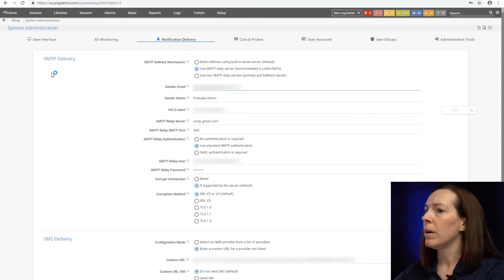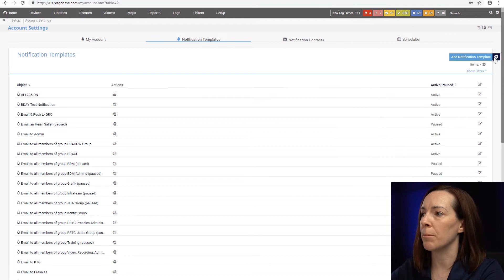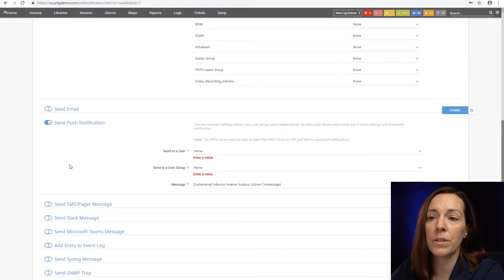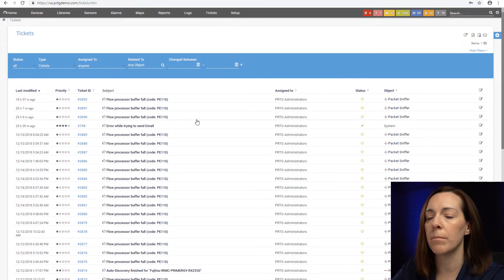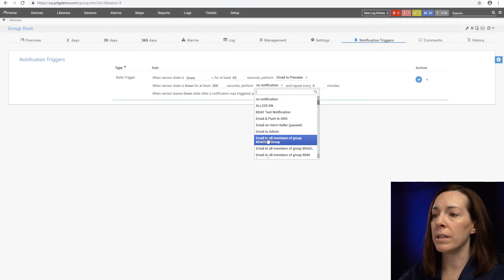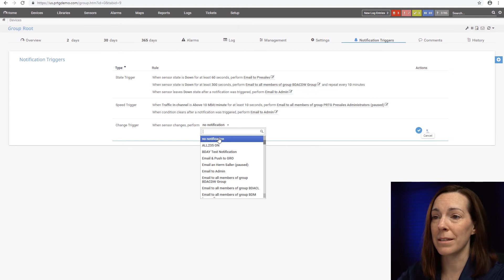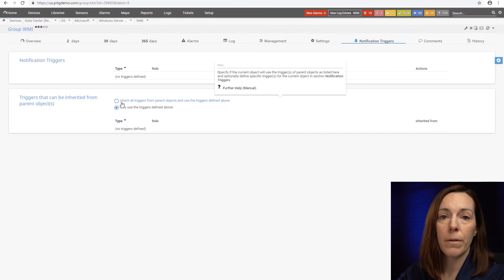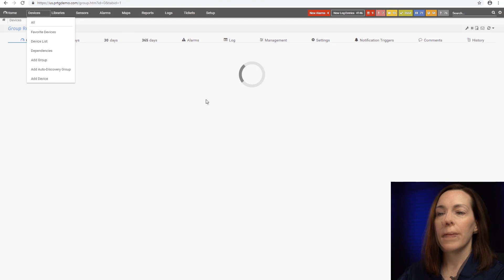PRTG Tutorial - Alerts from Your Software with Notifications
Heather shows you how notifications work with a notification template, plus how notification triggers can be used to trigger specific alerts.

Table of Contents:
0:00 - Intro & disclosure
0:36 - Settings
1:20 - Contacts
1:55 - Templates
2:20 - Basic Settings
2:42 - Notification Summarization
2:59 - Access Rights
3:11 - Send Email
3:57 - Send Push Notification
4:20 - Send SMS/Pager Message
4:44 - Send Slack Message
5:08 - Send Microsoft Teams Message
5:26 - Event Log, Syslog & SNMP Trap
5:40 - Execute HTTP Action & Execute Program
6:23 - Amazon Simple Notification Service
6:38 - Assign Ticket
7:28 - Notification Triggers
7:54 - State Trigger
9:15 - Speed Trigger
9:59 - Volume Trigger
10:10 - Threshold Trigger
10:35 - Change Trigger
11:24 - Device Tree
12:16 - Threshold Trigger
13:10 - Library Objects
14:05 - Desktop Client
14:32 - Additional Information